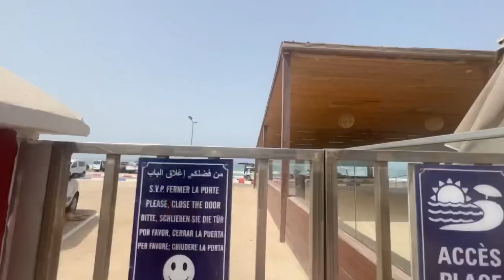3 Essential Items to Make Life Easier on the Road - VAN LIFE MUST HAVES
As part of Vanother Collective I'm talking about my top 3 van life essentials for an easy camper van life.  As a travelling family there are just some things we couldn't do van life without.  Discover my top 3 (with a bonus item!) and not forgetting my shameless plug, I hope you enjoy the video.

Vanother Collective is a collaboration of Caravanning/ Campervanning/ motorhoming vloggers. A group of like minded content creators who share a mutual love for travel and camping.

Outdoor Revolution Heater
Cadac Safari Chef II
Dr Brown Bottle Steriliser and Warmer

Check out the Rory and Koji World Adventure Series, Book 1 Scotland on Amazon

We are living in our van, now exploring Morocco with our now 7 month old baby Rory.

After travelling Europe since the beginning of January we head to Africa to get out of the Schengen and see what Morocco has to offer the van life community.

We hope you’re enjoying watching our van life journey.  You can help shape our trip by deciding where we go next

We are young family of 3 (Rich, Lisa and Rory). We have given up everything we have to live the VanLife and travel around as much of the world as we can in our Ford Transit Custom conversion called Tango.

Having spent most of the year in our caravan in Cheshire a near death experience during labour completely changed our outlook on life. Since then, we have adopted a life is too short mentality and intend to make the most of every day. Starting in Devon in early January we plan to travel around Spain and Portugal until the end of March. During which we will be hopping on a ferry to Africa and have a few weeks in Morocco. Then into April and the world is our Oyster!!

Get the best prices on all caravan and camping essentials in our amazon store

Follow our other socials for up to the minute latest info –